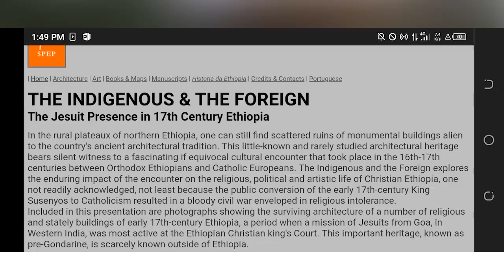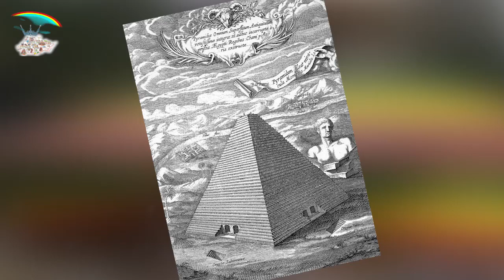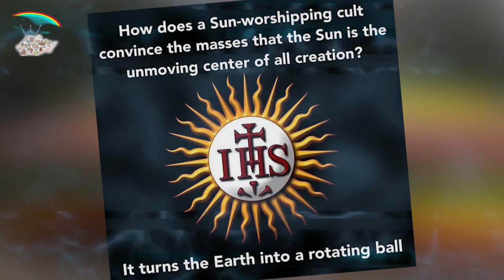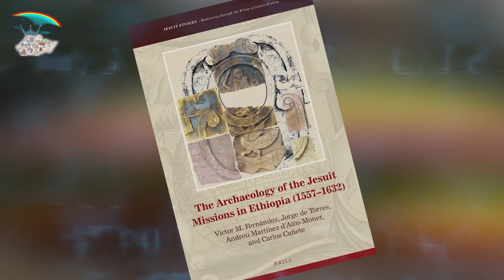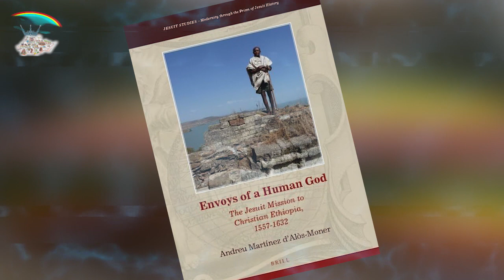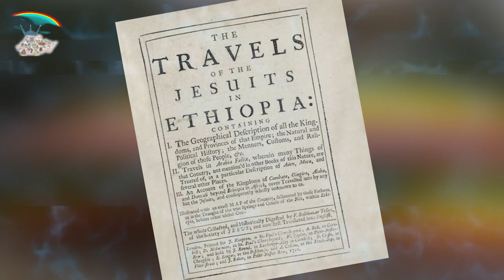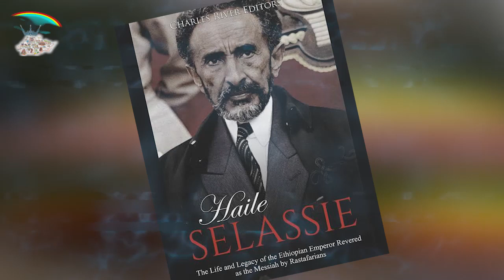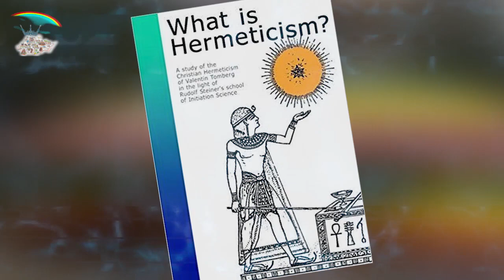ETHIOPIA : ከጀርባው ታላቅ ሴራ አለ! ስለ ጠፈር አካላት ማውራት ለምን ጀመሩ? በኢትዮጵያ 4 ከተሞች ተጠምደዋል! አደገኛ ምልምሎች ናቸው!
ከጀርባው ታላቅ ሴራ አለ! ስለ ጠፈር አካላት ማውራት ለምን ጀመሩ? በኢትዮጵያ 4 ከተሞች ተጠምደዋል! አደገኛ ምልምሎች ናቸው!